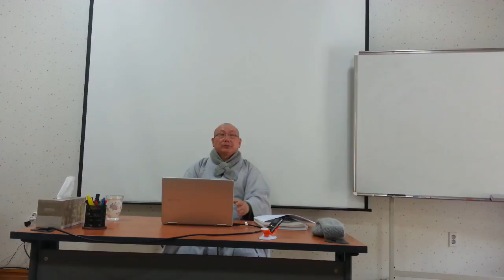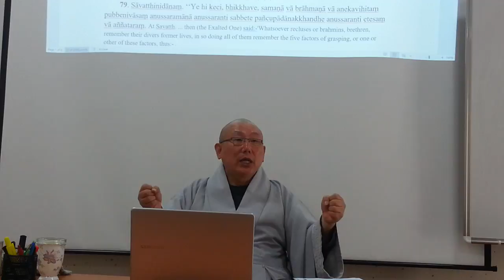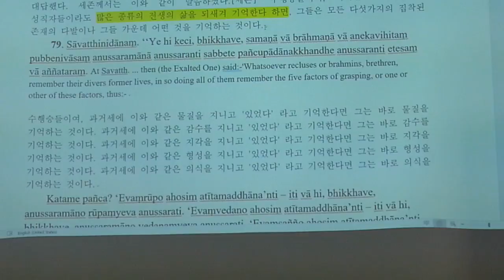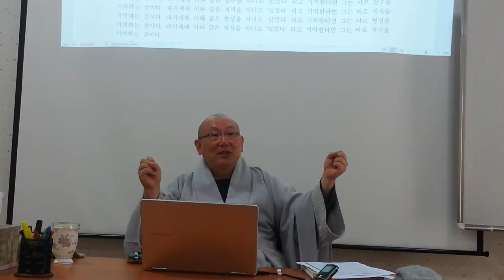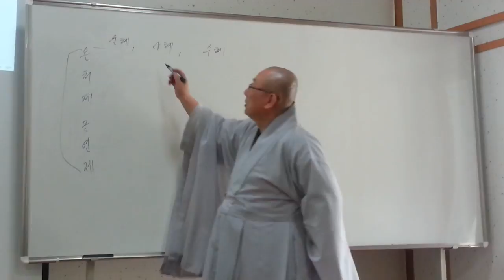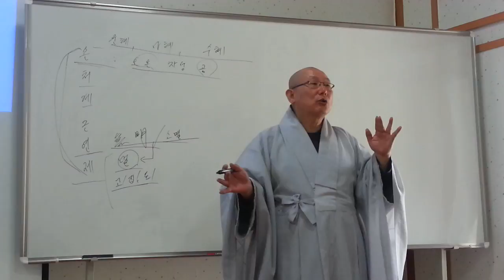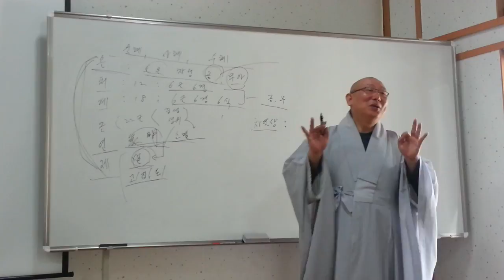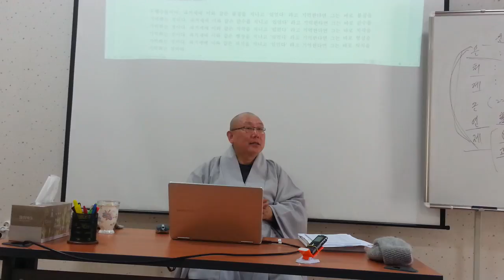제2강 1 - 1 (썅윳타니까야 - 삼켜짐의 경) 오온에 대한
4월 10일 1학년 강의